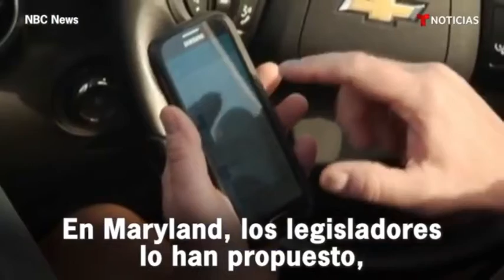UTILIZAN CAMARAS PARA DETECTAR CONDUCTORES UTILIZANDO EL CELULAR.